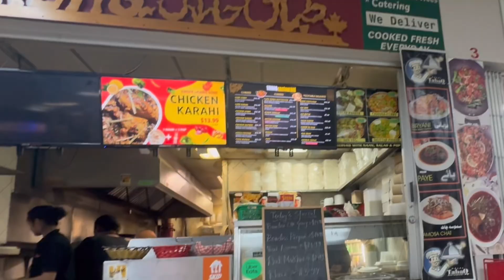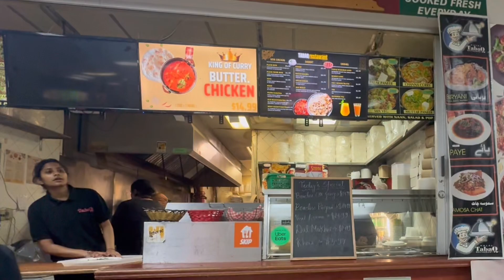BEST TIME SPENT TOGETHER WITH GRANDKIDSWEEKENDS#tibetanvolgger#ejoy#happybabymoments#peacefulmind